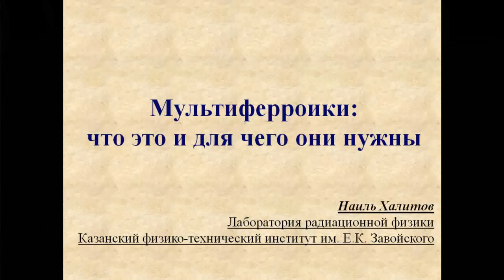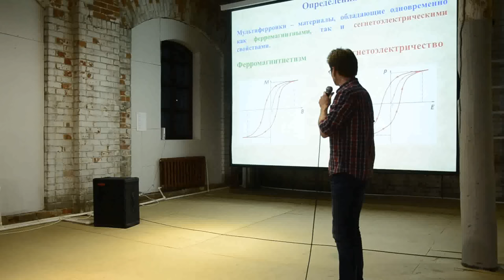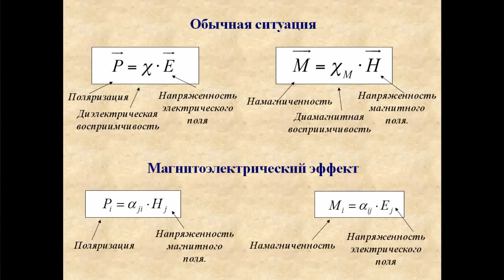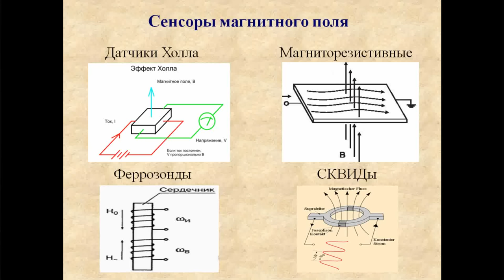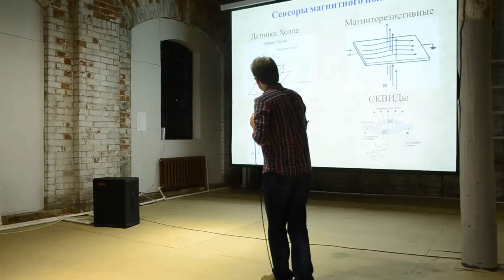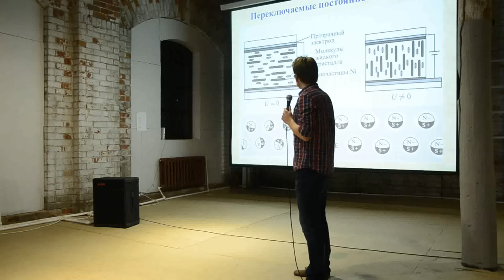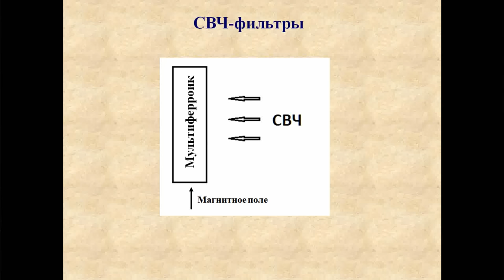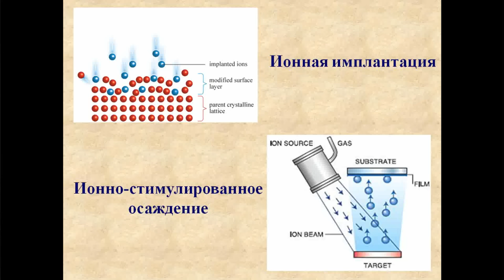Наиль Халитов - Необычные материалы: мультиферроики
Наиль Халитов — младший научный сотрудник Казанского физико-технического института им. Е.К. Завойского

В последнее десятилетие произошло резкое увеличение числа научных работ, посвященных такому виду материалов, как мультиферроики. Во многом это связано с возможностью использовать мультиферроики в различных областях техники: сенсорах, спинтронике, СВЧ-технике, переключаемых магнитах и так далее. В ходе лекции попытаемся разобраться, что же такое мультиферроики и каким образом их можно использовать на практике. Группа в Вконтакте